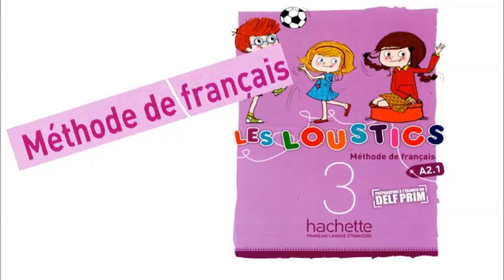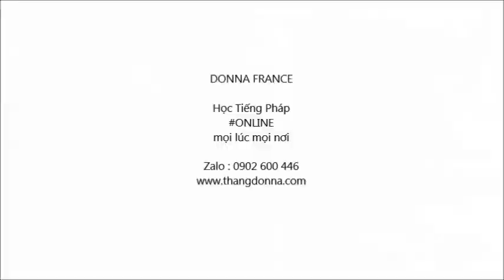A2 / Unité 1 / Leçon 1 / Activité 6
LES LOUSTICS 3
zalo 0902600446